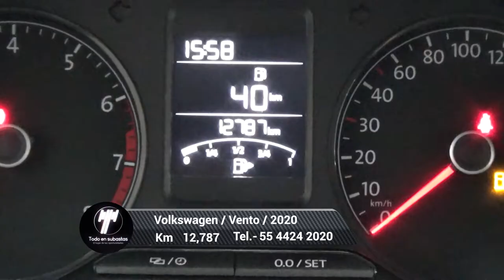Volkswagen / Vento/2020 - 5143